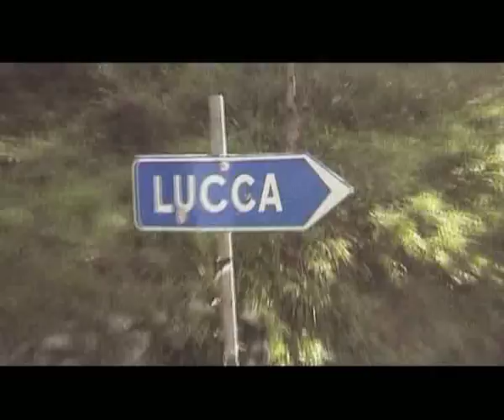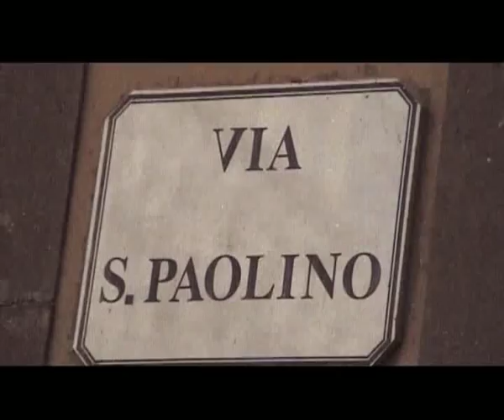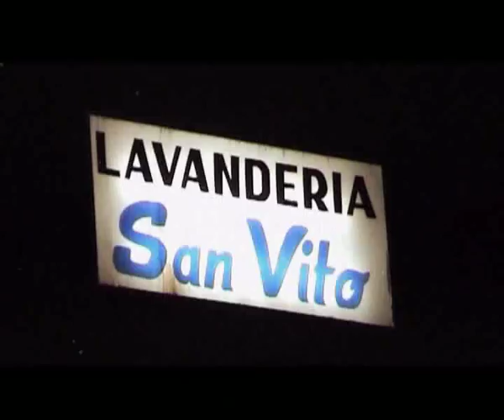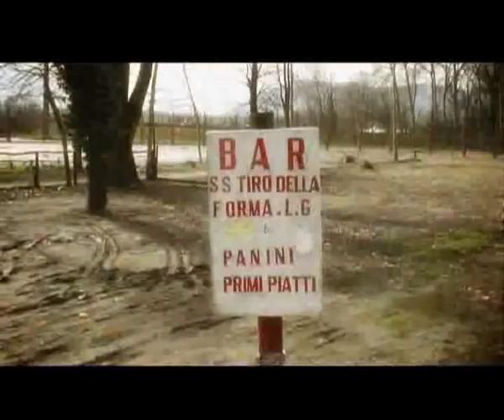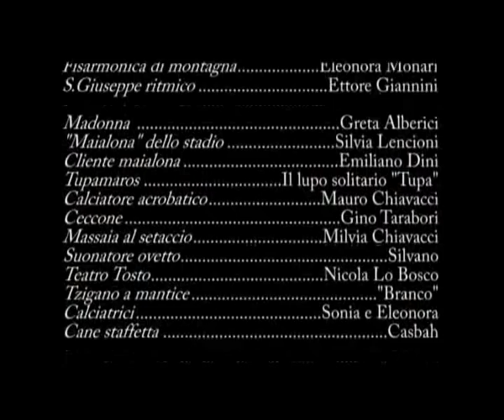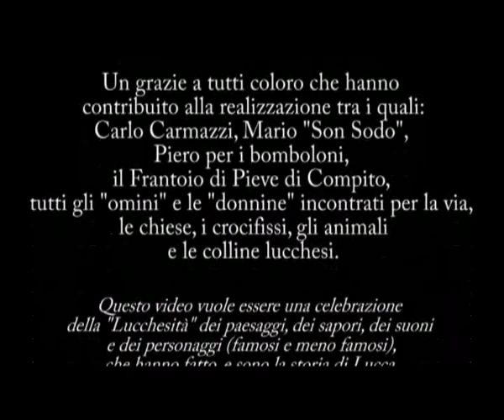SanSong (l'originale!)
L'omaggio alla storica città dell'alborato cerchio, attraverso un viaggio tra la Lucca di ieri e quella di oggi, alla ricerca delle cose semplici.